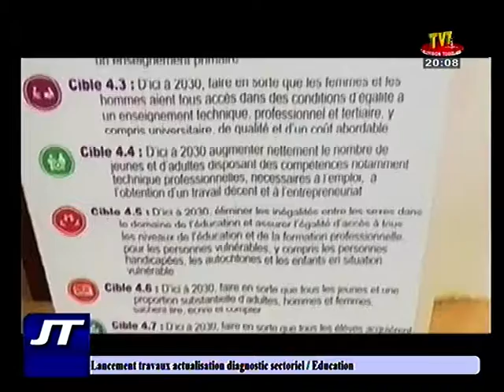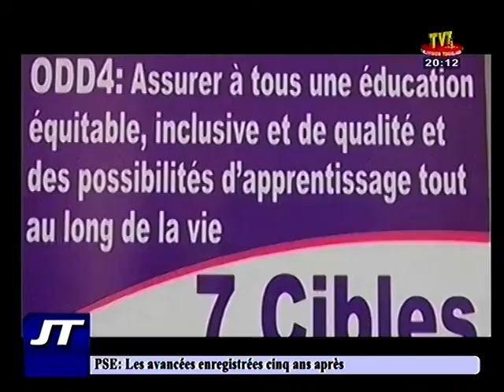JT/ TVT/ 20H DU 04 SEPT 18